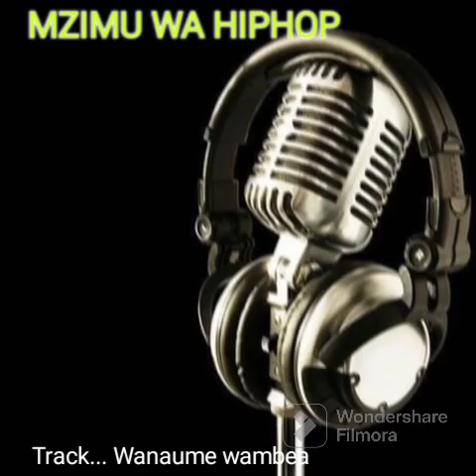MZIMU WA HIPHOP.... WANAUME WAMBEA. (Official audio)